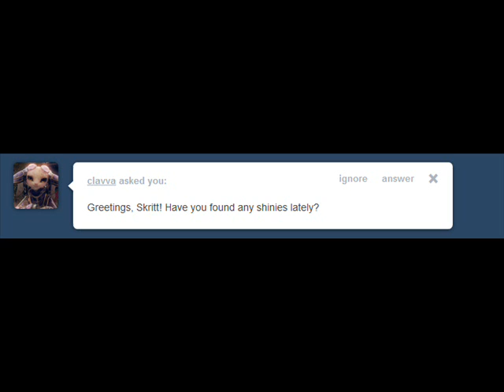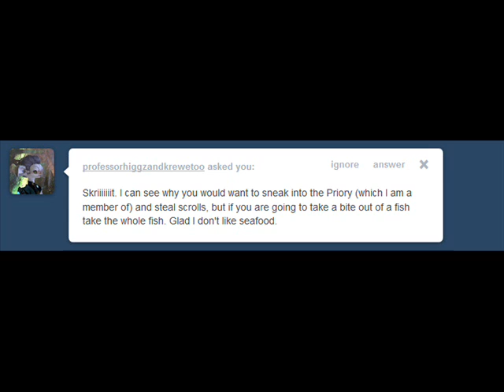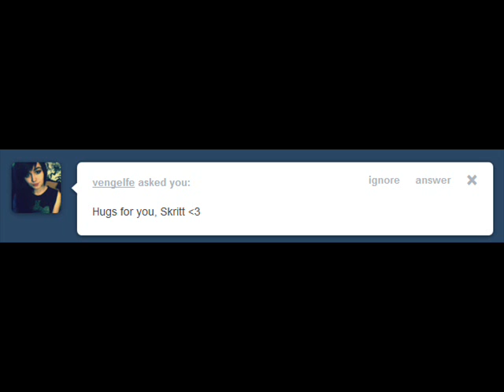Skritty questions 4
AskSkritt.tumblr.com come ask Skritt questions, or make song requests, or even just ask me to say something - and I will almost always respond (unless its a repeat).

Authors note:  Could really, really - use more questions.  If you are out there, not asking questions because you don't want your name posted, I do answer anonymous questions too.